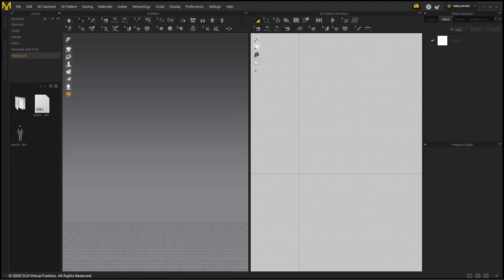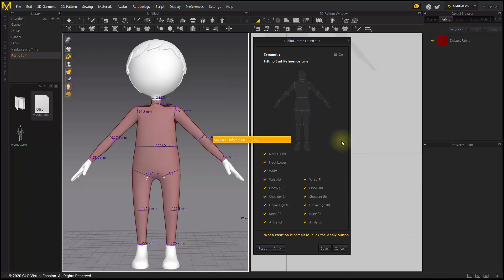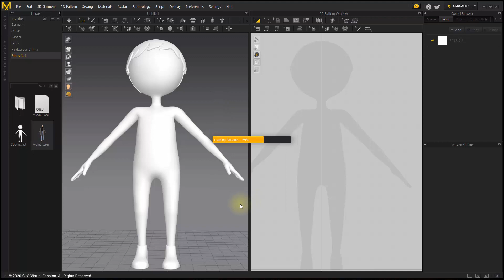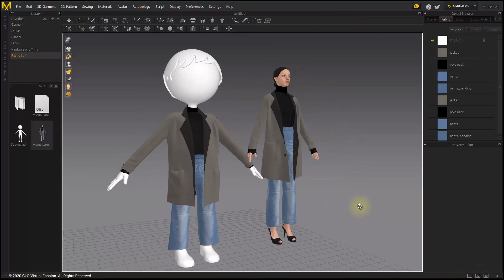Marvelous Designer 10 New Features: Auto Fitting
Please turn on the caption for further explanation.

Version used: Marvelous Designer 10

System Requirements:

Recommended Specs for Windows
* GPU: NVIDIA GeForce GTX 745 and above  (NOTE: GPU simulation currently only works with NVIDIA Graphics cards)

Recommended Specs for Mac
* CPU: 4-core Intel Core i5 or 6-core Intel Core i7
* RAM : 16GB
* Display: 2560x1440 @60Hz

More tutorials on our help center!